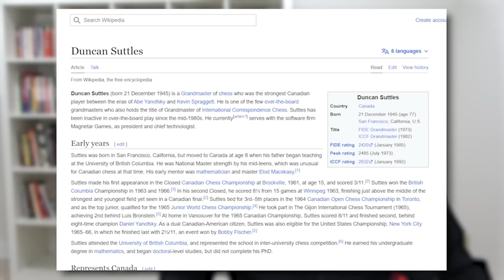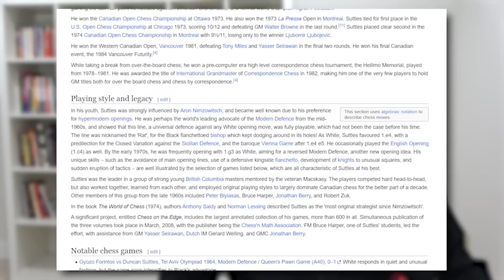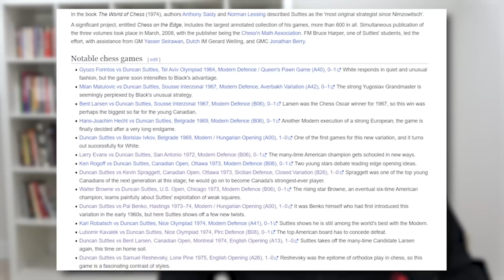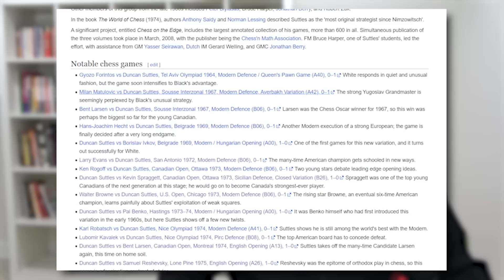Great Players of the Past: Duncan Suttles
This video is dedicated to my aunt Anna, from whom I learned the rules of chess - Wolfgang Fleckenstein

GM Ben Finegold discusses three games of Duncan Suttles as part of the Great Players of the Past series. This lecture was recorded February 27, 2023, in Roswell, Georgia.

9:40 Duncan Suttles vs Bent Larsen, Montreal 1974
17:43 Lubomír Kaválek vs Duncan Suttles, Olympiad Qualifying Group 2, 1974
35:30 Duncan Suttles vs Benkő Pál, Hastings 1973-74